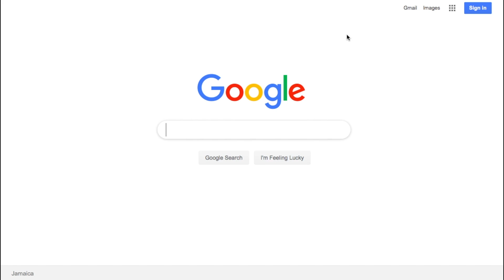Where to get the Best in Computer Services Repairs Upgrades in Kingston Jamaica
Where to get the Best in Computer Services Repairs Upgrades in Kingston Jamaica - Leighton - 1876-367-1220 - Text / Whatsapp.

With the highest number of reviews on Google Business for Computer Repairs Services, we are simply the best.